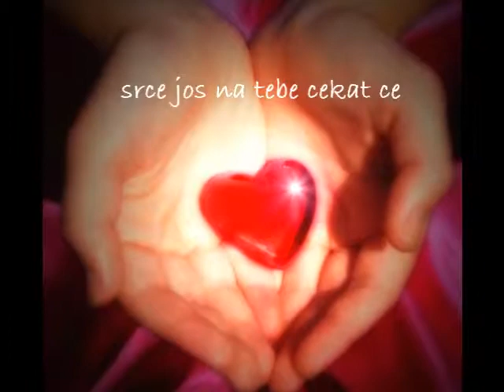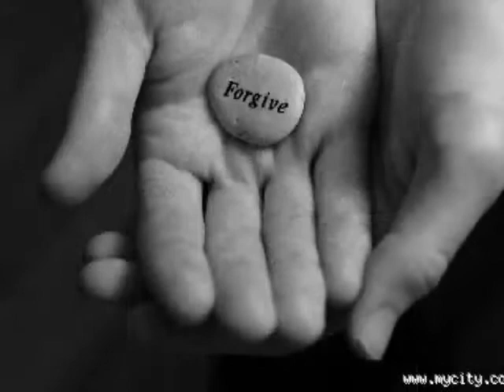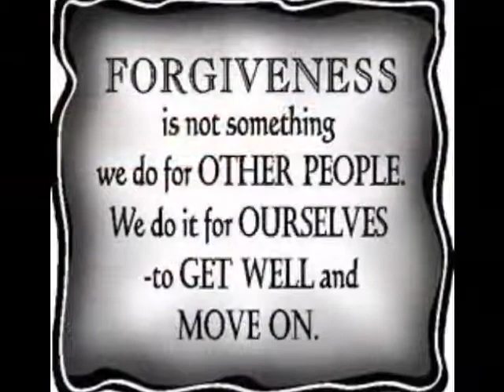Al Dino & Goca Trzan Ko Ljudi(Dj Knele)